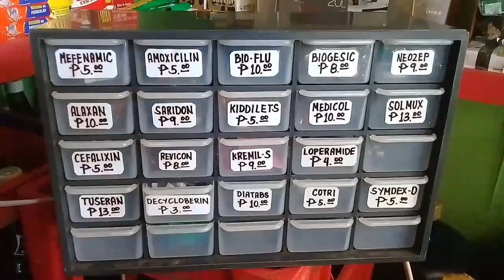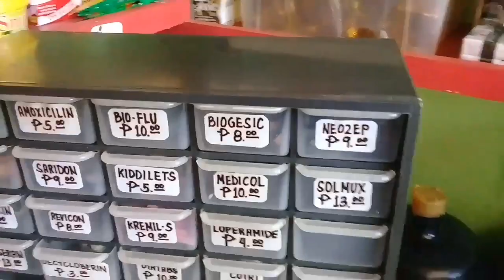Ito Ang Lagayan Ko Ng Aking Panindang Mga Gamot | Sari Sari Store Business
Para maging maayos